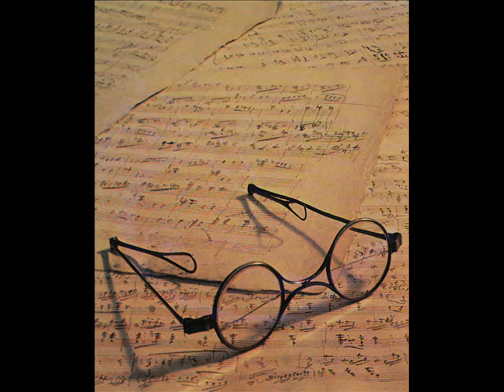Schubert - Arthur Schnabel (1937) 6 Moments musicaux D 780